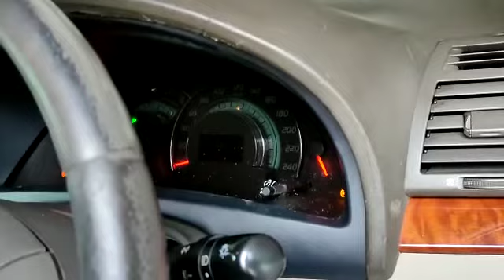Leon Toyota camry 2.0 acv40 PKE fully Keyless smart alarm Push start button engine auto start Rm480